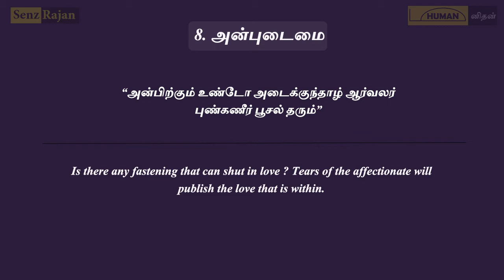Thirukkural in Tamil and English - Kural 71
குறள் 71:
அன்பிற்கும் உண்டோ அடைக்குந்தாழ் ஆர்வலர்
புண்கணீர் பூசல் தரும்

And is there bar that can even love restrain? The tiny tear shall make the lover's secret plain.

Is there any fastening that can shut in love ? Tears of the affectionate will publish the love that is within.

Thirukkural for Whatsapp Status.
Quick Thirukkural Series - One Thirukkural a Day
Thirukkural Meaning in English and Tamil.
Thirukkural for Kids.
Thirukkural with Rap Beats. (Short and Sweet Videos)
Senz Rajan - Humanithan - Thirukkural For Youth